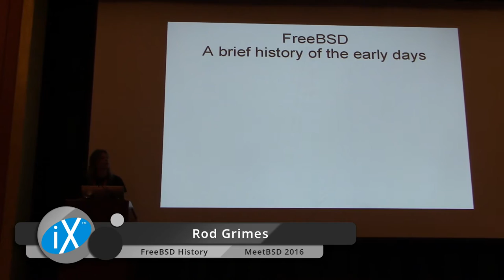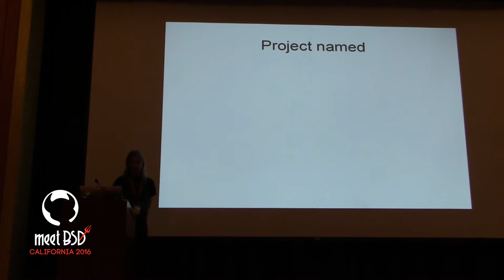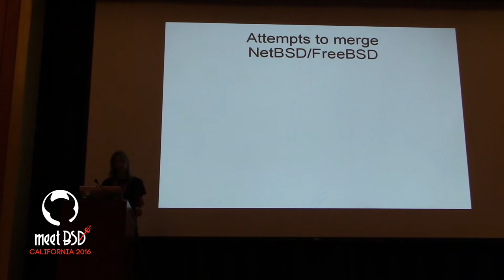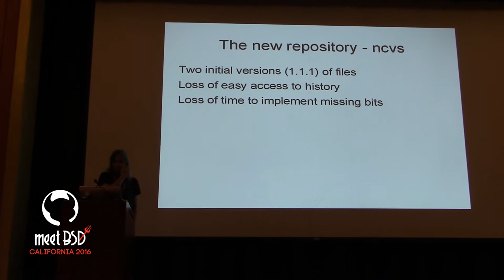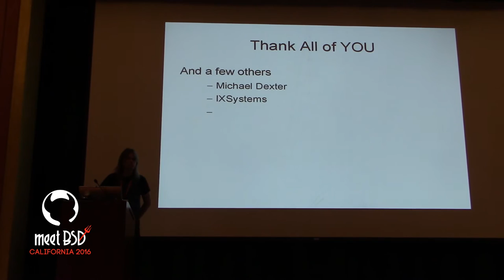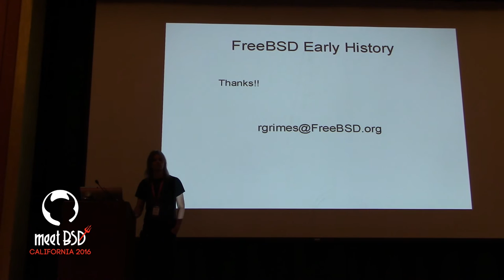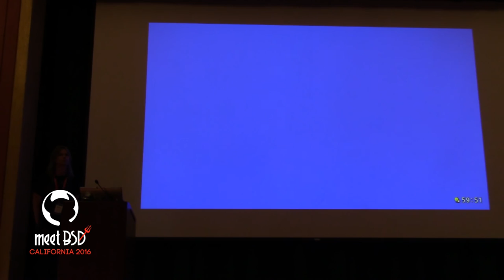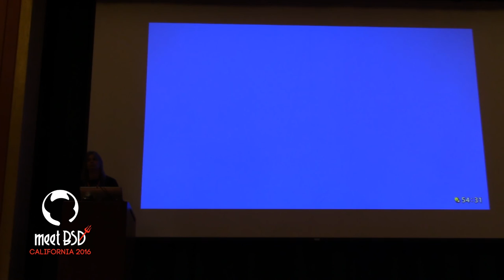Rod Grimes - FreeBSD: A Brief History of the Early Days, MeetBSD 2016